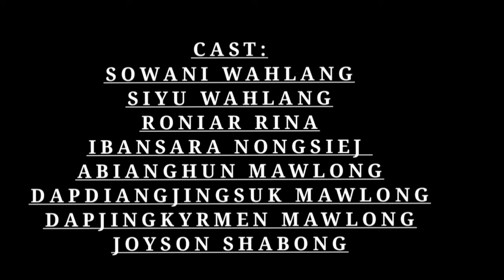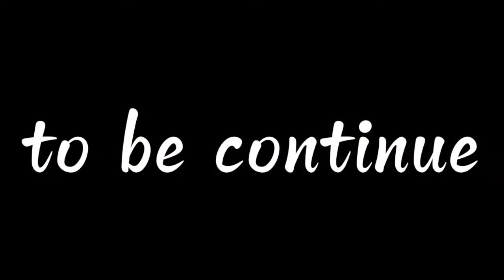Tang ki jingeh suda kat shaba phai//khasi series part 1